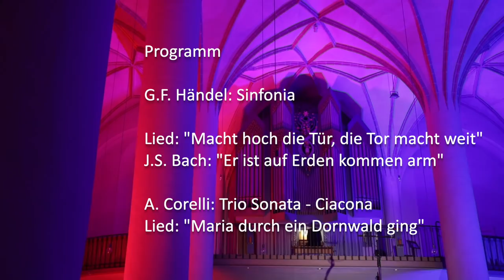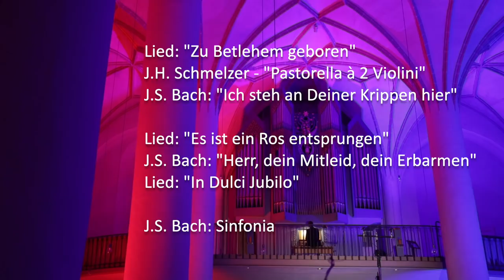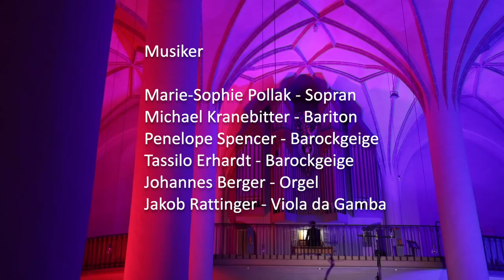Konzert zu Weihnachten aus Schrobenhausen Stadtpfarrkirche St. Jakob 2020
„FROHE WEIHNACHTEN AUS SCHROBENHAUSEN“

Freuen Sie sich auf ein kleines und feines Weihnachtskonzert aus der Stadtpfarrkirche St. Jakob in Schrobenhausen - Werke von Bach, Corelli, Händel, uvm.

Wegen der schweren Zeiten schenken Ihnen die Barocktage und die Stadt Schrobenhausen ein kleines Weihnachtskonzert aus der Stadtpfarrkirche St. Jakob Schrobenhausen.
Damit möchten wir Ihnen ein bisschen Licht in die heimischen Wohnzimmer bringen.

Wir danken der Pfarrgemeinschaft Schrobenhausen für die gute Zusammenarbeit.

Die Stadt Schrobenhausen und die Barocktage Schrobenhausen wünschen Ihnen ein frohes Weihnachtsfest und einen guten Rutsch ins neue Jahr!

Künstler:

Marie-Sophie Pollak – Sopran
Michael Kranebitter – Bariton
Penelope Spencer – Barockgeige
Tassilo Erhardt – Barockgeige
Johannes Berger – Orgel
Jakob Rattinger – Viola da Gamba

Technik:

Michael Eichele – Ton
Christian Heubeck – Licht
Axel Mölkner-Kappl – Bild & Schnitt

Organisation und Leitung:
Jakob Rattinger

Gerne stellen wir Ihnen dieses Konzert gratis zur Verfügung.
Wir freuen uns aber auch sehr über eine kleine Spende, um unsere Arbeit zu unterstützen:

*Spendenmöglichkeit:*

Freunde der Alten Musik e.V.
IBAN DE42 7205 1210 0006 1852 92
Kennwort: Weihnachtskonzert